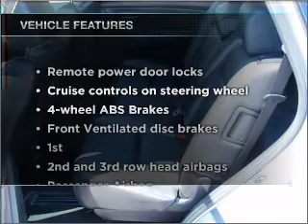2009 Mazda CX-9 - Jacksonville FL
Year: 2009
Make: Mazda
Model: CX-9
Trim: Touring
Engine: 3.7 liter 6 cylinder 24 valve
Transmission: 6-Speed Automatic
Color: Silver
Mileage: 22316
Address:
10939 Atlantic Blvd.
Jack